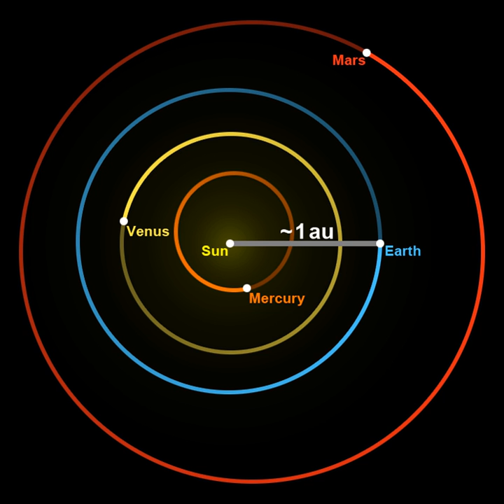Astronomical units | Wikipedia audio article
00:00:58 1 History of symbol usage
00:02:13 2 Development of unit definition
00:08:27 3 Usage and significance
00:09:21 4 History
00:12:02 5 Developments
00:16:30 6 Examples
00:29:25 7 See also
00:31:43 8 References
00:32:16 9 Further reading

- Socrates

SUMMARY
The astronomical unit (symbol: au, ua, or AU) is a unit of length, roughly the distance from Earth to the Sun. However, that distance varies as Earth orbits the Sun, from a maximum (aphelion) to a minimum (perihelion) and back again once a year. Originally conceived as the average of Earth's aphelion and perihelion, since 2012 it has been defined as exactly 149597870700 metres or about 150 million kilometres (93 million miles). The astronomical unit is used primarily for measuring distances within the Solar System or around other stars. It is also a fundamental component in the definition of another unit of astronomical length, the parsec.